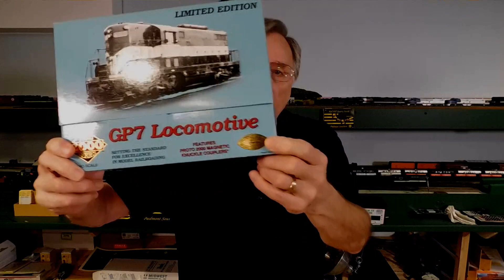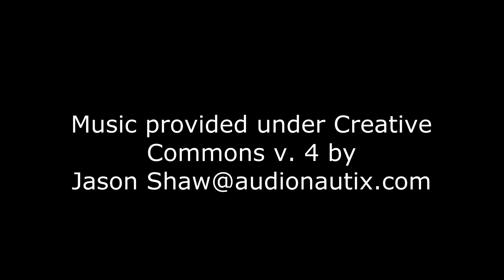63. DCC Conformant, Compliant, Ready, and Friendly--What Does it All Mean?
DCC like most technologies has its own set of terms to learn and they can be confusing, especially to someone new to it. So in this video I'm going to share with you my definition of each of these and hopefully disperse the fog around this aspect of the hobby.